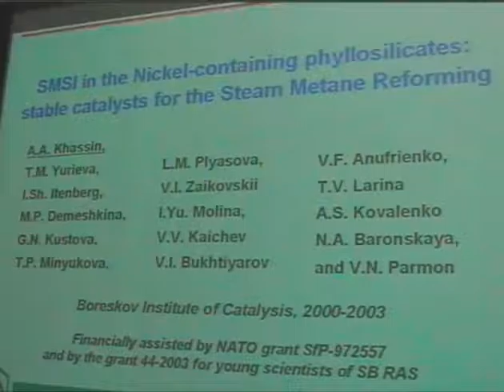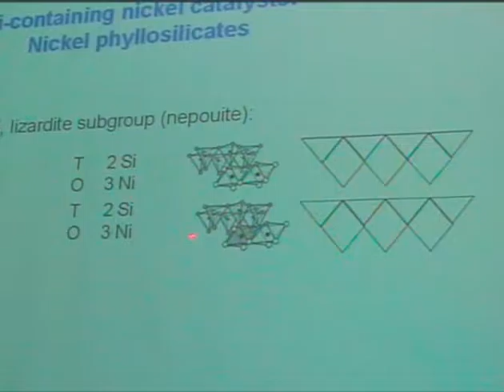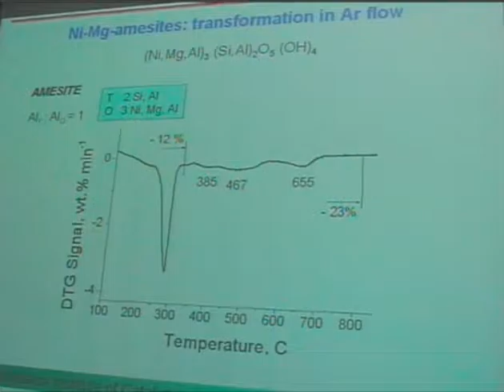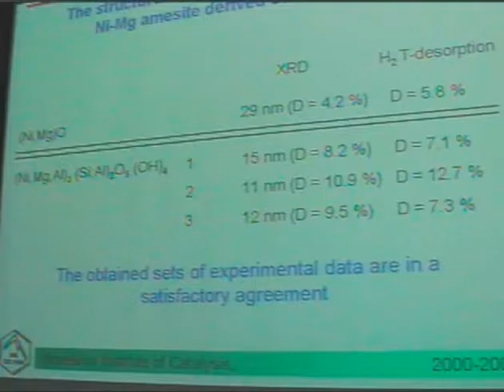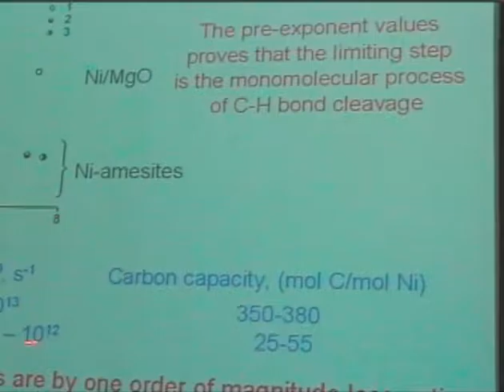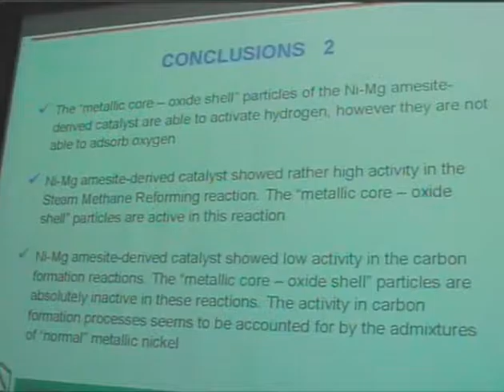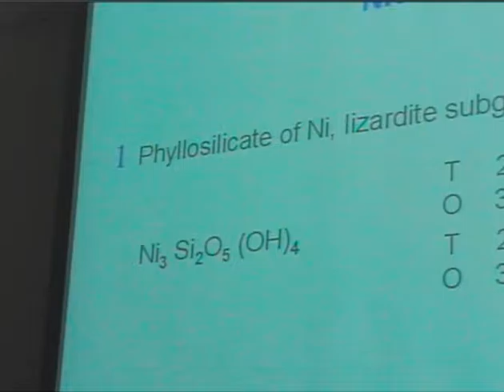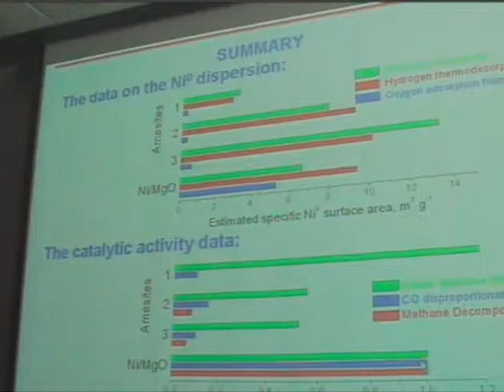Alexander Khassin: SMSI in Ni containing phyllosilicates; stable cats SMR (tristates 2007)